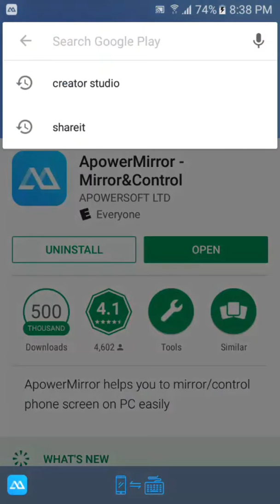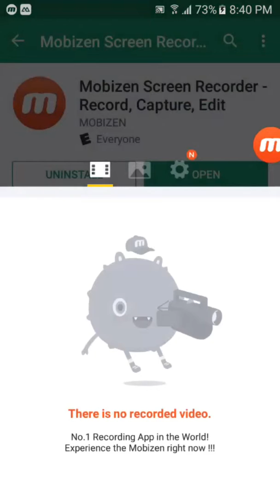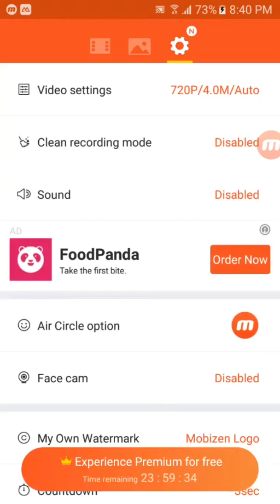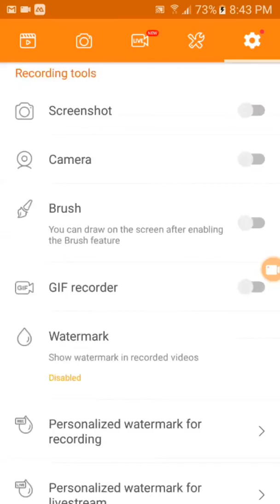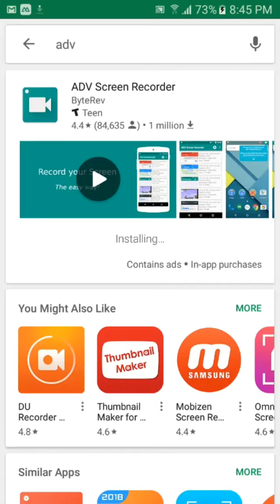Best Screen Recorders **NO ROOT** (Android 5.0+)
This Video was recorded using Apowersoft Mirroring.